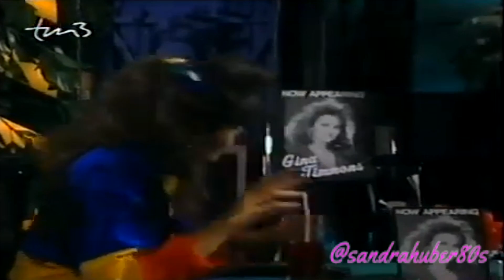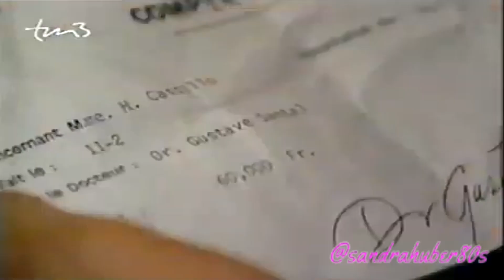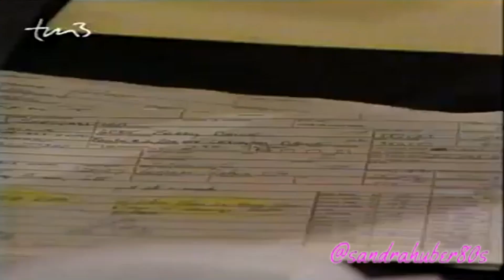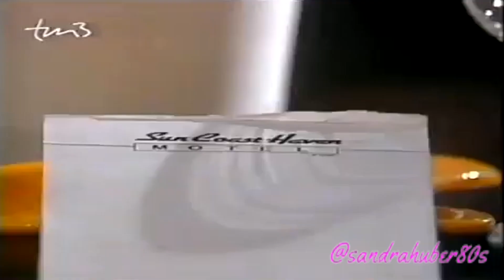Santa Barbara Ep.1210 Deutsch